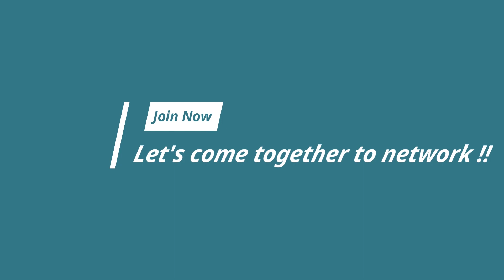Salesforce - 100 Day's Learning Challenge Started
Are you there in Salesforce - 100 Day's Learning challenge?

Let's have a Great challenge!! Refer your friends and colleague who is interested in Learning Salesforce